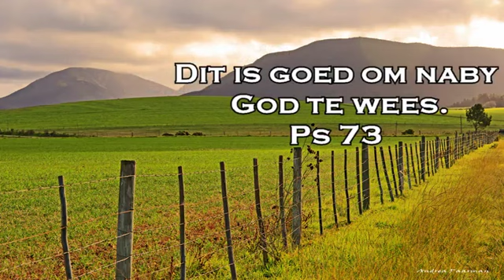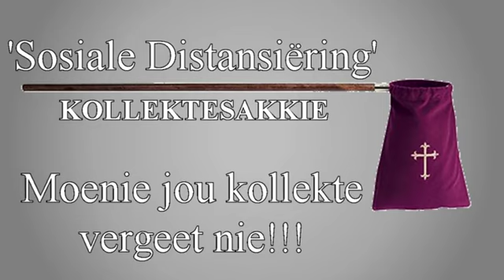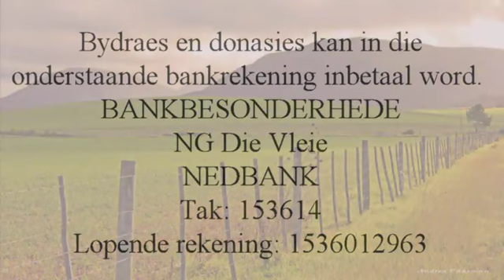Sondag Erediens - Sondag 12 Julie 2020 - NG Kerk Die Vleie